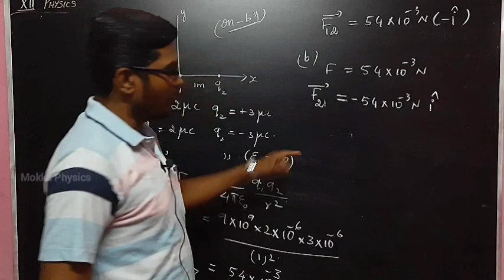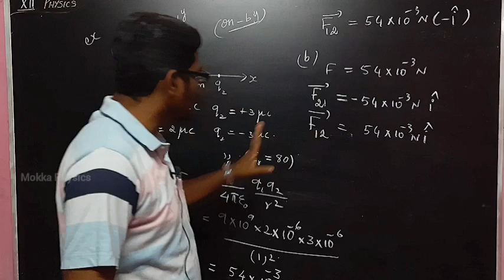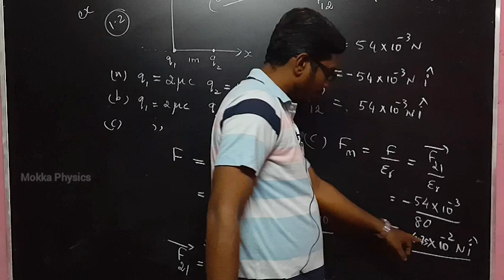12th Physics | Example 1.2 || தமிழ் || Inbaraj Sir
Hello friends..